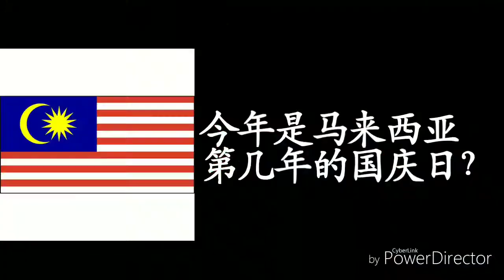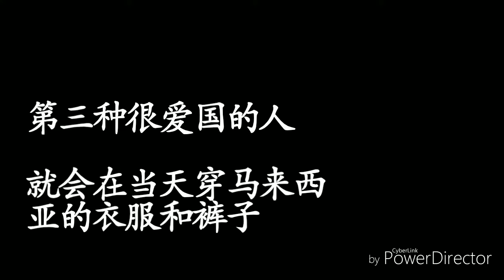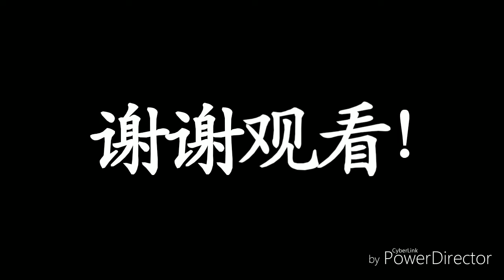[Melvyn`s talk] 19570831|20190831说关于国庆日的来成与事情国庆日快乐大家|happy national day guys |selamat merdeka semua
国庆日快乐大家。
这部影片是要告诉你们国庆日的来成与事情。